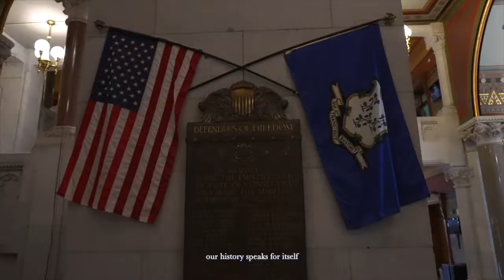“Welcome to College Football” - UConn Football Hype Video: Utah State